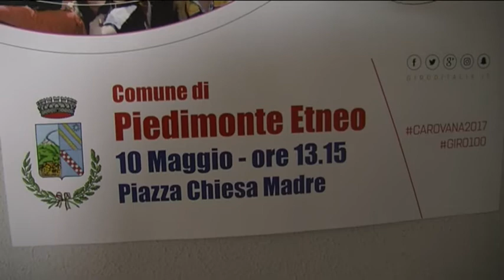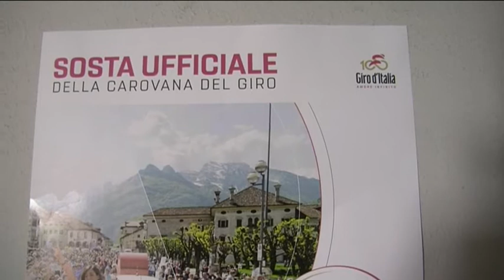Piedimonte Etneo. L'attesa del Giro D'Italia